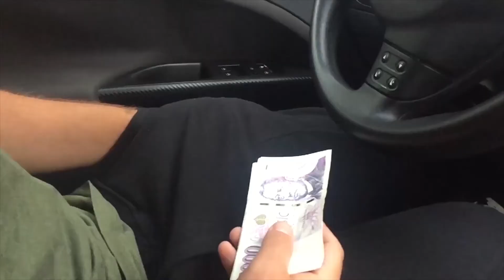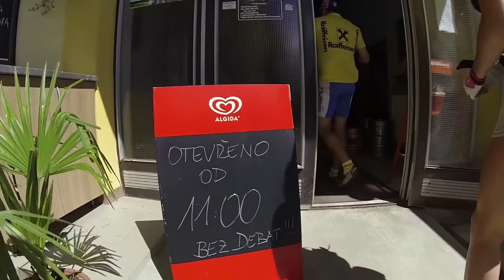Trip Spytihněv (CZ) - Kroměříž